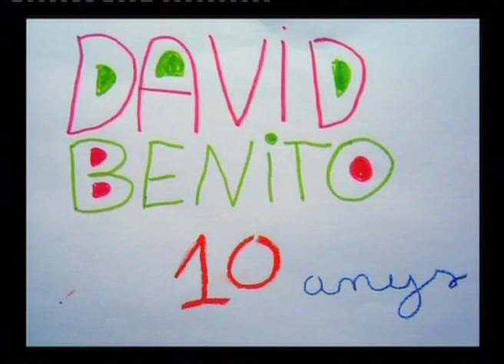Els meus avis / Mis abuelos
Tal como indica el título, una pareja de abuelos vista a través de los ojos de sus nietos. Fumadores empedernidos, gruñones,  y comilones són algunos de los adjetivos usados y por eso los nietos se preguntan porqué siguen juntos durante tanto tiempo. Primer cortometraje de la série sobre los abuelos